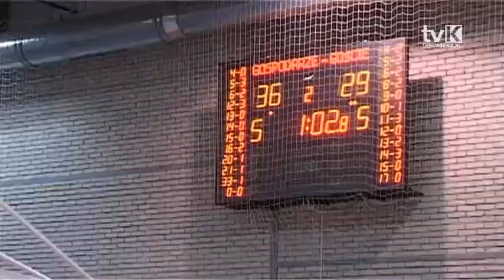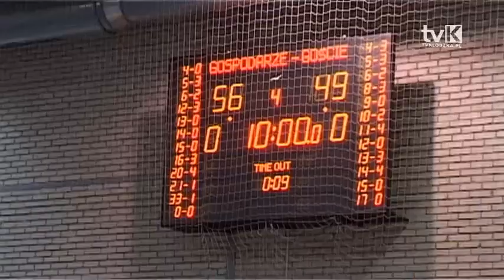Doral Zetkama Nysa Kłodzko & AZS AGH Alstom Kraków